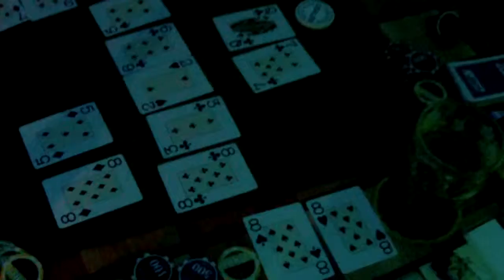poker erstes blat alle 4 all in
zweite tunierrunde , erstes spiel , nach race u. rerace geht der spieler mit drilling 8  all in , alle callen , ich gewinne mit kreutz flush , gegen zwei paar , drilling u. strasse !   Joooooooh !!